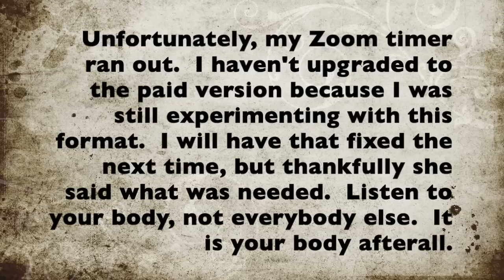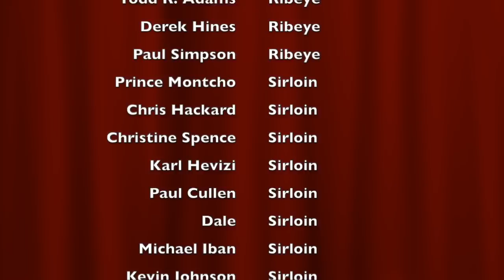Having Babies & Hormone Issues Can Be Rough | Carnivore Conversation # 7 Kimberly Hamric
Like my T-shirts and gear?

Meater+ Wi-Fi Probe I use
Meater+ 4 Probe Premium Set
PowerXL Air Fryer I use
Weighted Vest I use